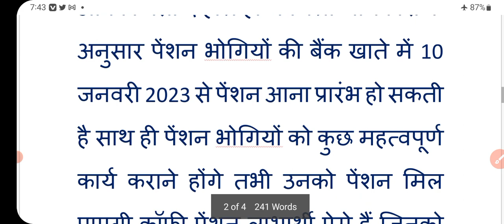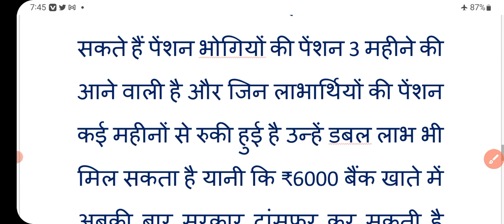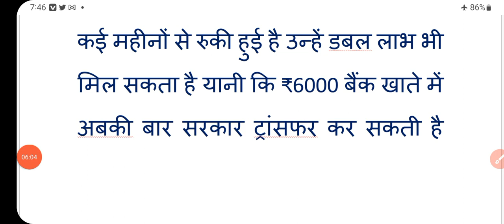10 जनवरी 2023 से खाते में डबल पेंशन! जल्द कर लें ये काम | pension kab aaegi | pension news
10 जनवरी 2023 से खाते में डबल पेंशन! जल्द कर लें ये काम | pension kab aaegi | pension | pension news